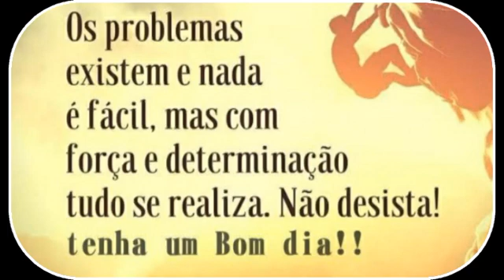Bolsão multi uso para varão/berço/cabide - enxoval da Aurora-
Este bolsão além de lindo é muito útil para guardar peças pequenas que se perdem fácil ou roupinhas que a mamãe quer que fique mais fácil de pegar. Pode ser colocado no varão, no berço e até no
cabide.

Medidas:
Tecido principal e forro: 2 vezes 48 x 36
Bolsos: 2 vezes 37 x 20
Manta acrílica R2 : 2 vezes 48x36
                                  1vez 37x20

Link para grupo no Facebook :

s/vivimoreiraartesanato/?ref=share

costura criativa
bolsão multi- uso